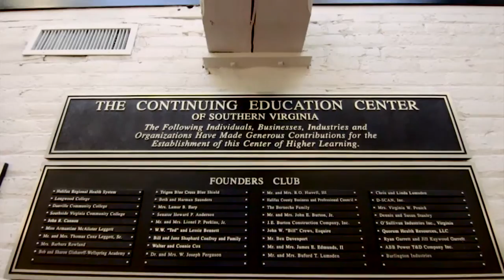Southern Virginia Higher Education Center | Corporate Video